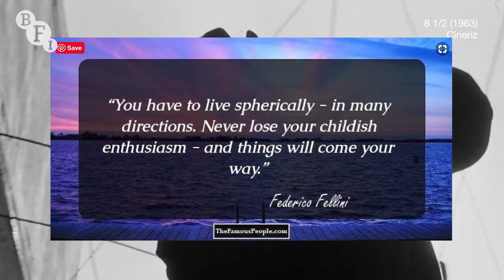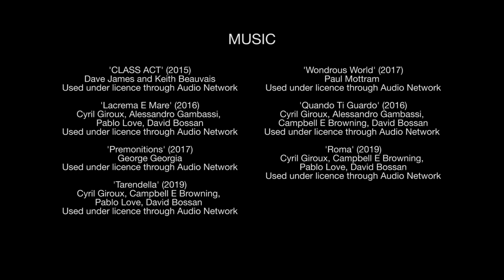Fellini and fakery: the viral quote he never said, but sums up Il Maestro perfectly | BFI essay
In the warm, fuzzy romcom Under the Tuscan Sun a character "quotes" Italian maestro Federico Fellini. The quote - "Never lose your childish enthusiam and things will come your way" - became a hit on Instagram, with fans of the 2003 film attributing it to the great Italian director. The thing is: Fellini never said it.

Nevermind, says Maha Albadrawi, Fellini loved to dabble in self-mythology and half-truth. Plus, his films are where childlike wonder and cynicism do battle and are riddled with the spirit of the quote.

The BFI's Fellini season runs until the end of February 2020. Tickets